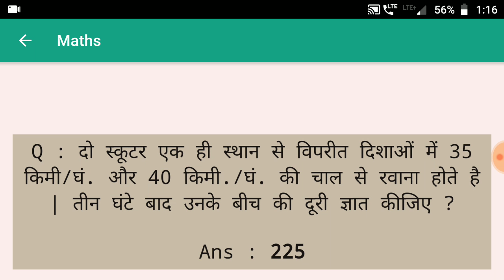Railway maths Quiz #42 | Railway Exam maths Question | Railway Group D , NTPC Exam maths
Lucent Gk | Gk in Hindi | Gk for Competitive Exam

Railway maths Quiz
Railway Exam maths Question
Railway Group D , NTPC Exam maths
Railway Group D maths question answer
NTPC maths Exam question
RRB maths question answer
Railway maths exam pattern
Railway exam pervious exam question answer
Railway group d paper 2019